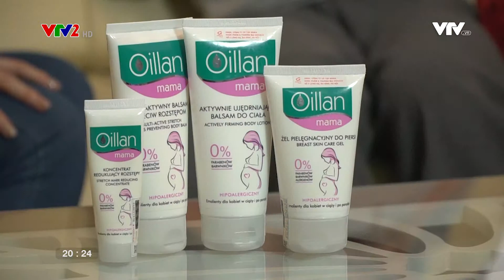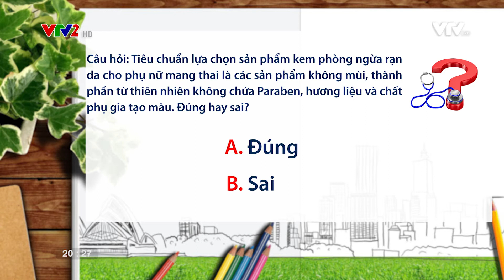GIẢM RẠN DA KHI MANG THAI - Chìa khóa xóa tan nỗi lo rạn da |Sống Vui 15/4/2018| ( Phần II)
Để hỗ trợ điều trị rạn da hiệu quả, bí quyết nằm ở thời điểm cần áp dụng biện pháp giảm rạn da từ giai đoạn mang thai. Bs Nguyễn Thành - Nguyên trưởng khoa khám bệnh- Bệnh viện Da liễu trung ương sẽ tư vấn cụ thể trên 02 số của Chương trình Sống Vui phát sóng chính thức lúc 20h20, Thứ 7, 14/4/2018 (phần 1) và 20h20, Chủ Nhật, 15/4/2018(phần 2) trên VTV2, Đài Truyền hình VN.Bên cạnh việc không chọn được phương pháp phù hợp thì một trong những lý do khiến việc xóa rạn da của nhiều chị em thất bại là không điều trị từ khi rạn da mới hình thành.

Tại sao chống rạn da ngay từ khi mang thai lại là cách xóa tan nỗi lo rạn da của hàng ngàn chị em phụ nữ?

Quý vị khán giả hãy đón xem chương trình hữu ích này để tìm được câu trả lời.

Ngoài ra, nếu muốn được bác sĩ trực tiếp tư vấn, hãy gửi câu hỏi về hòm thư hoặc gọi tới tổng đài 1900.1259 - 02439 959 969 để được tư vấn (miễn phí).